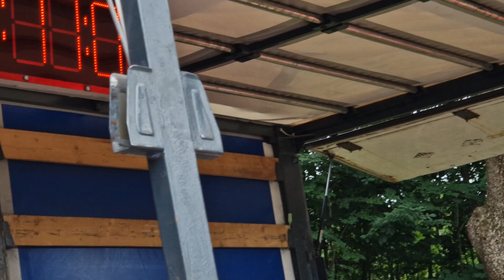SDH Dolní Libina ženy - BHE Janovice 2023